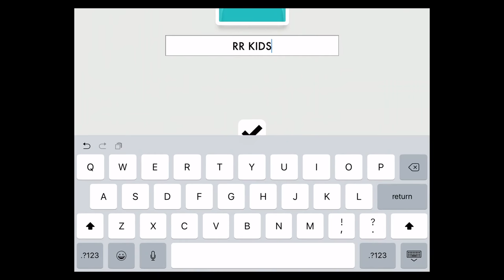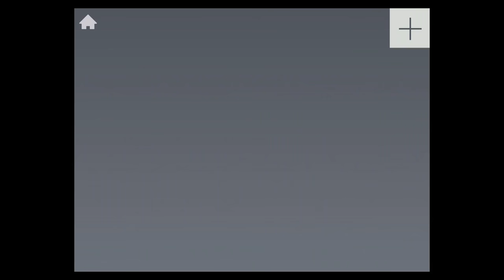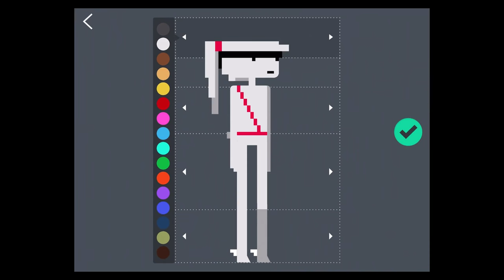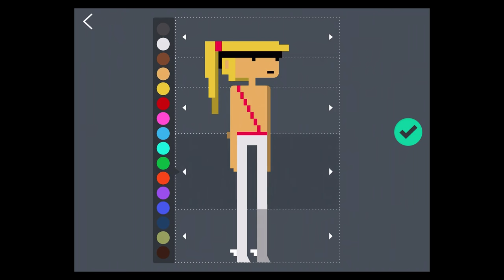The Infinite Arcade by Tinybop - iOS - Gameplay Video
Dream, design & play your own video games.

Make platformer games, adventure games, pinball games, ball and paddle games, text puzzlers, and mazes. Make games with zombie mobs, hot lava, disco bricks, crystal geysers, trampoline tiles, oil slicks, wandering stars, and more!

Infinite Arcade is a video game construction kit. It’s the fourth app in Tinybop’s Digital Toys series which includes the iPad App of the Year, The Robot Factory.

Start quickly with a classic game to build on. Or invent your own! Create levels with terrain blocks, obstacles, hazards, enemies, and more. Make your game small or massive with lethal boundaries or magic passageways. Control gravity to make characters walk or float. You decide how many lives they get.

CREATE OR CHOOSE YOUR CHARACTER
Create your own ninja or ball. Pick character colors or add a photo and special effects. Or choose one of six unique characters or balls: Chompers, Jellyclops, Inky Brains, and more! Each has their own skills, strengths, and weaknesses. Be wise with your choices.

TELL STORIES
Add words and thought bubbles to tell a story. Post signs, clues, and secret messages to help your character out. Add all kinds of sound effects: laughs, boos, cheers, and farts! Write your own messages for the end of the game: Super bummer if you lose. You are the champion if you win!

PLAY YOUR OWN GAMES
Let the gaming begin! Can you play as well as you make? Now’s the time to see. Run on a travelator, jump over hot lava, swim through water, and find the victory portal. Attack zombies, evil snails, and electromagnetic cats. Collect all the gold coins and glittery skulls. Is your game too easy? Go back and make it harder. Set the high score record!

SAVE ALL YOUR GAMES
You have your own video game showroom. Stockpile all your games, give them names, pass them over to a friend to play.

FEATURES:

+ FREE gamer guide with tips and hints. Download The Infinite Arcade Technical Manual in your app or at tinybop.com.
+ Original artwork by Roza Gazarian and Holly Graham.
+ Original sound design.
+ Open-ended construction kit with no rules. Curiosity is rewarded.
+ Multi-user system: each child gets their own avatar and showroom to save their own creations.

We take your and your child’s privacy seriously. We do not collect or share personal information about your child. We do not allow any third-party advertising.

If the camera, microphone, and other services are used in an app, your information is not collected or distributed outside of the app.

Read our complete privacy policy on our website.

About
Tinybop is a Brooklyn-based studio of designers, engineers, and artists. We make toys for tomorrow. We’re all over the internet.

Compatible with iPhone 4, 4s, 5, 5s, 5c, SE, 6, 6 Plus, iPod touch (5th generation), iPad 2, 3, mini, and Air. **This app is optimized for iPad 2 and iPhone 4s or higher. Requires iOS 7.0 or later.

Psst! It's not Tiny Bop, or Tiny Bob, or Tiny Pop. It's Tinybop!